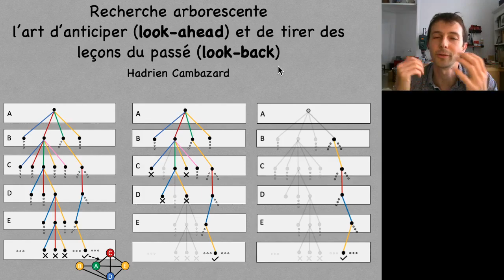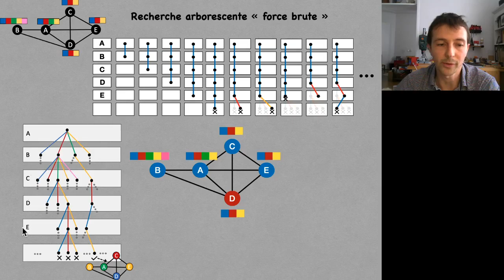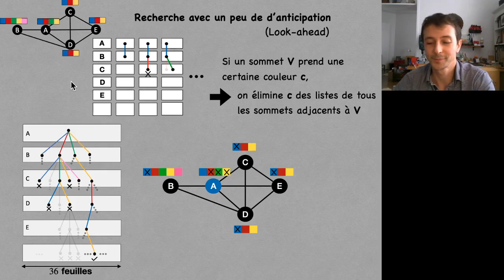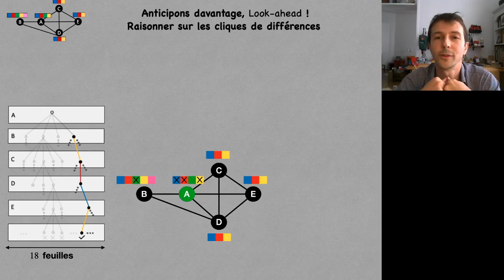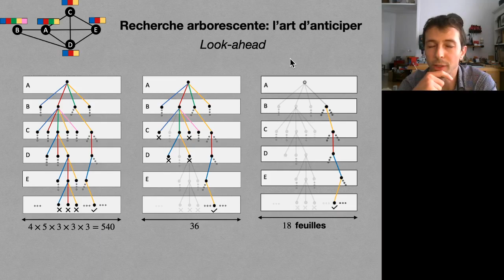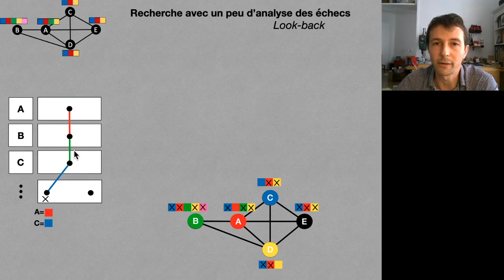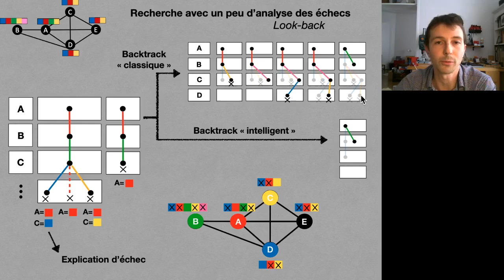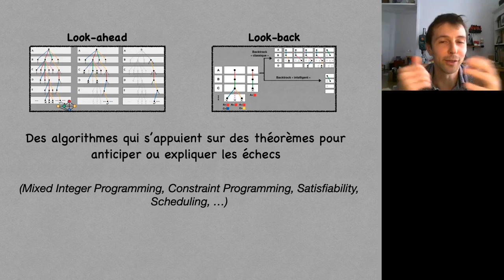Recherche Arborescente: l'art d'anticiper (look-ahead) et de tirer les leçons du passé (look-back)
Deux références sur le backtrack intelligent:

[1] J. Gaschning. A general backtrack algorithm that eliminates most redundant tests. In Fifth International Joint Conference on Artificial Intelligence, page 457, 1977.

[2] M. Ginsberg. Dynamic backtracking. Journal of Artificial Intelligence Research, 1 :25–46, 1993.